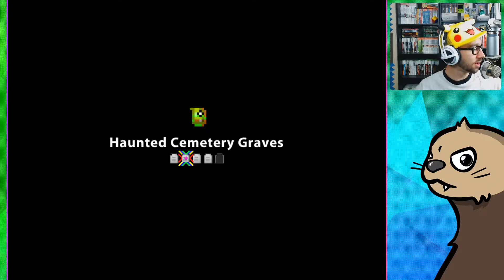Let's Play: Realm of the Mad God Ep. 172 - Raid and Played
Today we get back into Realm of the Mad God Gameplay as our Archer! BOY! Has it been a weekend? We got raided by One_Shot_Gurl on stream, got a few loot potions for our Archer, and ran a few Haunted Cemeteries.

★ GO CHECK OUT JULIE'S CHANNEL! SERIOUSLY, GO DO IT!

★ Game Information ★
• Title: Realm of the Mad God
• Developer: Wild Shadow/kabam
• Publisher: N/A
• Genre: MMO, Bullet Hell, Roguelike
• Release date: 2012
• Platforms: PC

Realm of the Mad God is the first ever free to play Bullet Hell MMO. Team up with dozens of players and battle through the Realm of the Mad God, Oryx. With a retro 8-bit style, Realm is an evolution of traditional MMO gameplay. A dozen classes and hundreds of items to discover means Realm is easy to play but difficult to master. Players can jump in Realm for 5 minutes or stay online for hours because there is nothing to install or download.